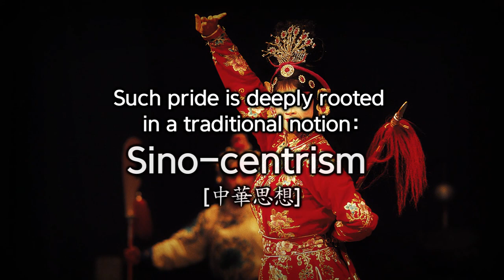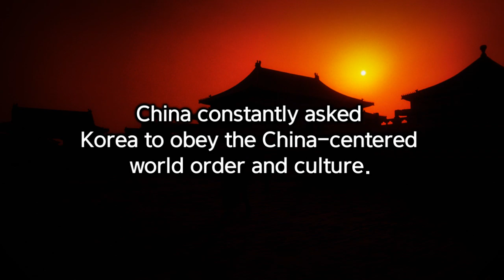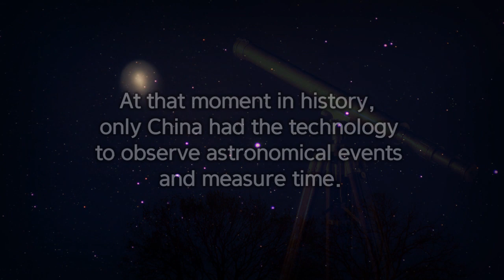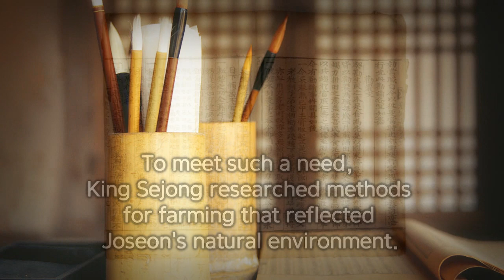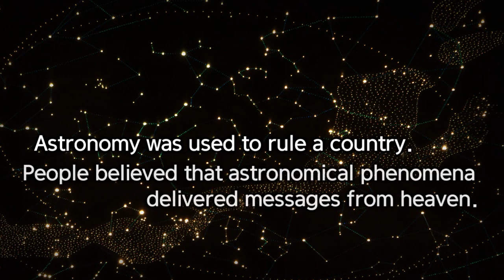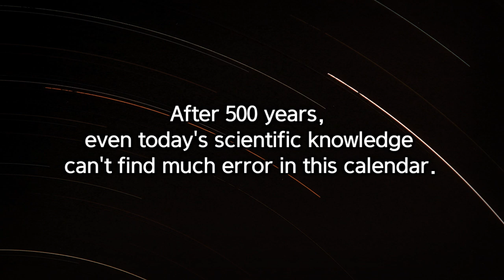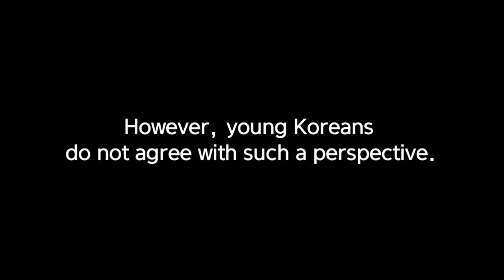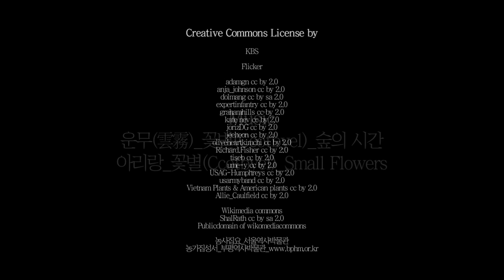King Sejong the Great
His goal was to remove Korea from the China-centered world order.
He established Korea's own unique culture.
He is the most respected king in Korean history:
King Sejong (1397~1450)